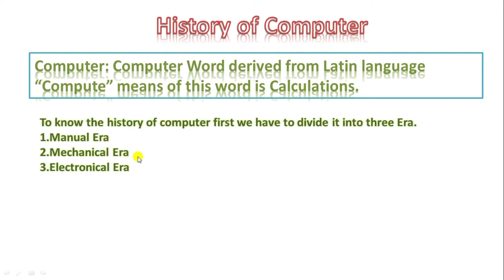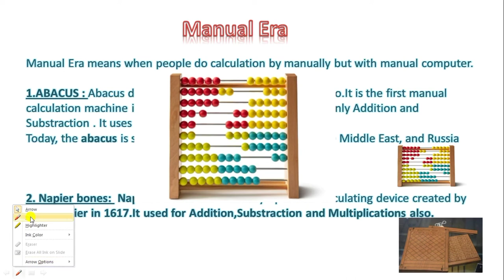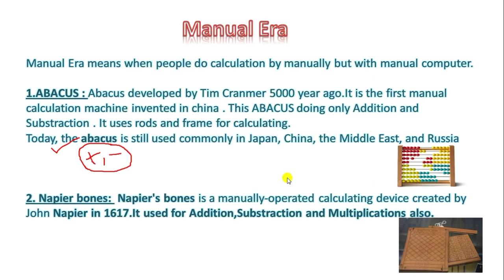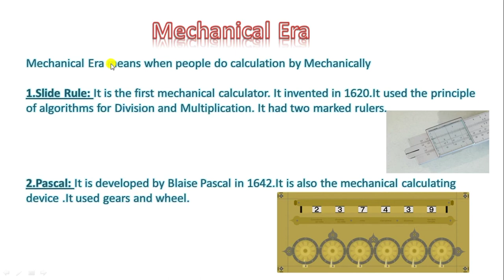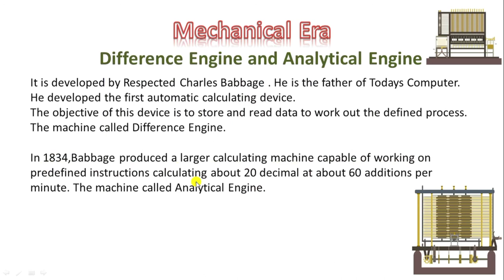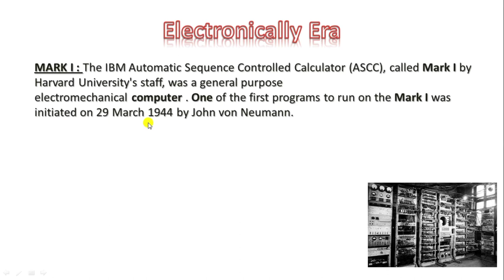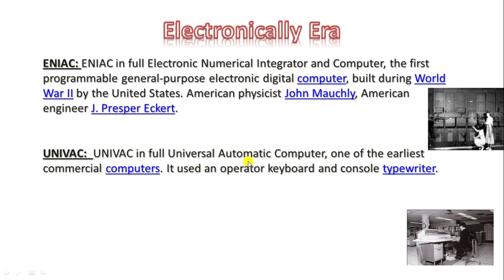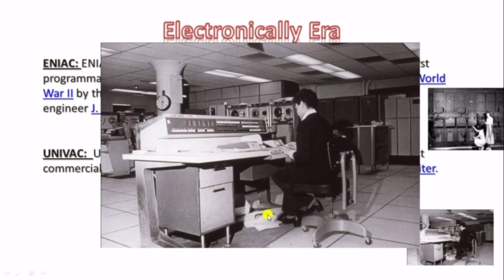History of computer Part-9 Class-1 in punjabi|Computer ਦਾ ਇਤਿਹਾਸ|First Computer|BCA,PGDCA,DCA,DIT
Hello guys,